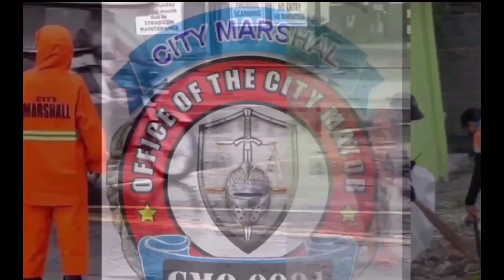biñan city marshal feb 28, 2021 Clean-up Drive brgy sta ines & sta vironica brgy Delapaz